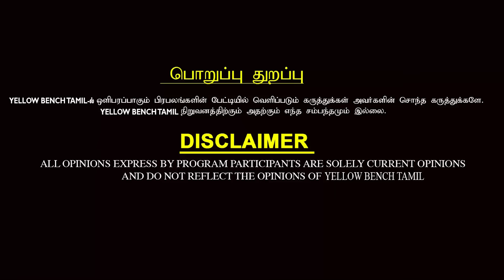சந்திரயான் 3..நிலவில் Rover செய்ய போகும் சம்பவம்.. காத்திருக்கும் சவால்கள் : Ponraj Interview | ISRO